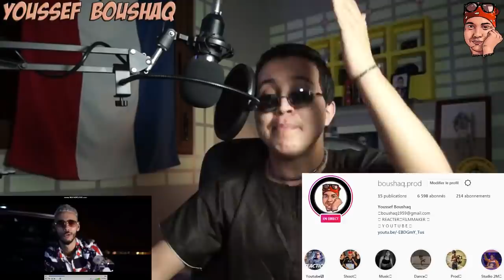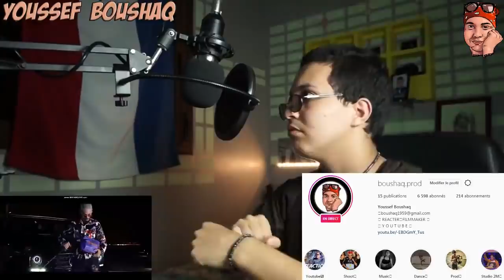LIAMSI - BENZO ( Official Clip ) (Reaction)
شكرا لك لأن تقرأ الأن وبارك الله فيك. نتمنى أنك تقوم بالضغط على هذا الجرس ( 🔔 )
لكيتتوصل بجميع الفيديوات.